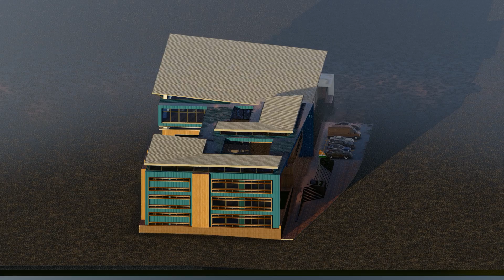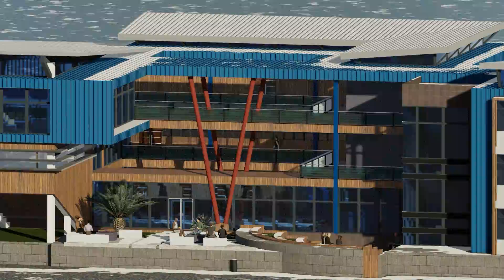PEB PLAY GROUND | architecture DESIGN | industrial sheds | FACTORY sheds